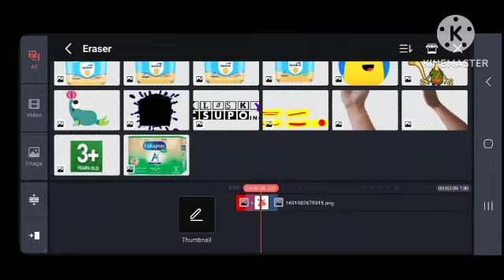santa godezila csupo speedrun be like 1998